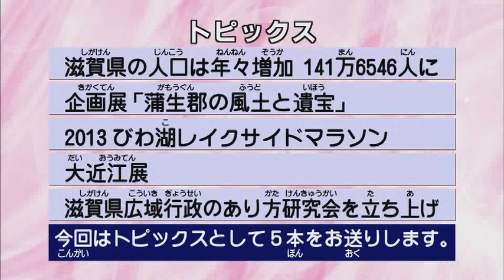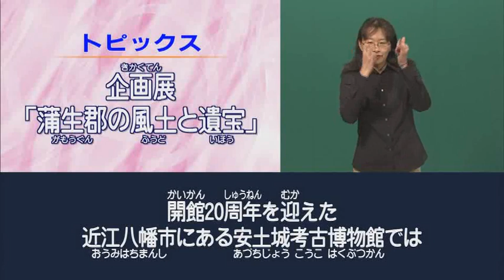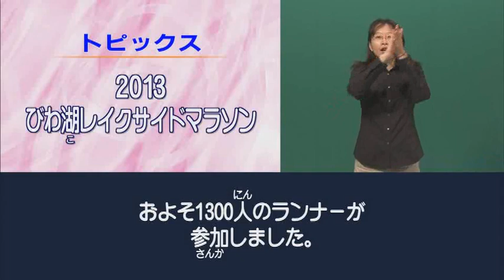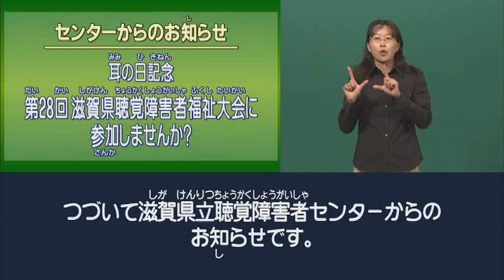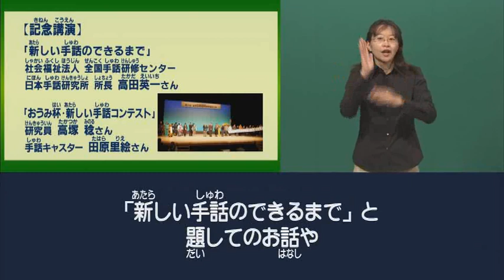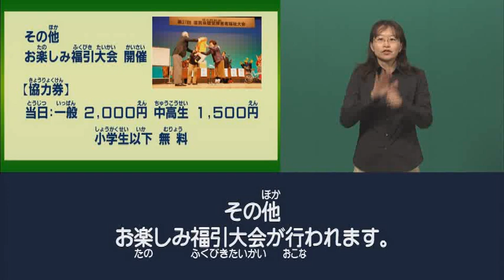手話タイムプラスワン（平成25年3月9日放送分）